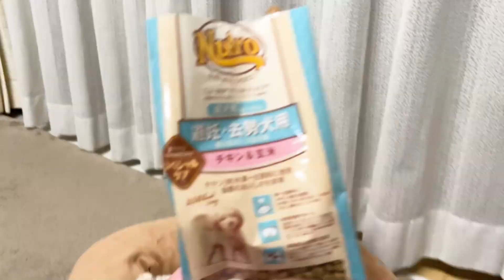新しい定番ご飯を検討中！術後の肥満防止と食欲促進を。術後初めての完食♪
毎日配信していますので応援よろしくお願いいたします♪

私達の新しい家族、豆柴の「チャコ」です。
チャコとの生活と成長の記録を動画に残していこうと思います。
少しずつアップしていきますので、応援していただければ幸いです♪

 This is our new family, ""Chaco"" from Mameshiba.
 I will keep a record of my life and growth with Chaco in the video.
 We will update it little by little, so we would appreciate it if you could support us.

・名前：チャコ
・性別：女の子
・誕生日：2020年8月22日
・家族になった日：2020年11月7日㈯ 生後77日
・出生地：熊本県
・犬種：豆柴
・性格：おとなしく、あまり吠えません。怖がりかも。